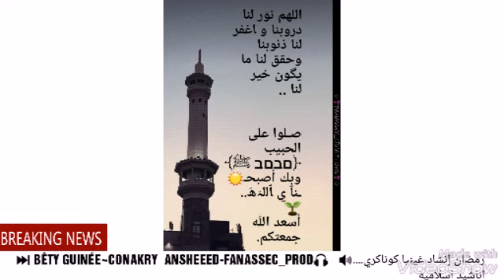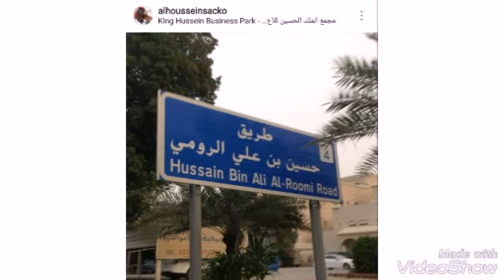⏭ Bêty Guinée 2021 & 2022《🕋》 -رمضان المبارك الدعوة الإسلامية في غينيا كوناكري ♤ 🕌(4)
Serment- Mubarak à tous! Nous vous souhaitons un mois de réflexion et de réflexion béni et béni. Nous vous souhaitons de rester en contact avec votre famille, vos amis et vos proches pendant cette période exceptionnelle.

2020 Welcome to the month of mercy forgiveness. May Allah bless all🧡🌙💡

Ô Allah donne nous la capacité de pouvoir jeûner comme il se doit le mois entier de Ramadan dans l'apaisement et le bonheur
Ô Allah accepte notre jeûne et facilite nous la lecture du Saint Coran sourate

Al Tirmidhî et Ibn Mâjah rapportent d’après Abî Hourayrah (qu’Allah l’agrée) que le Prophète (صلى الله عليه وسلم) a dit :

« Lorsque vient la première  nuit de Ramadhân les diables et les Djinn rebelles sont enchaînés, les portes de l’enfer se ferment sans qu’aucune d’elles

رمضان يقترب والقلب يرتقب,اللهم بلغنا أيامه ولياليه بلوغ رحمة ومغفرة وعتق من النار اللهم أرحم أحبة فقدناهم ولم يبلغو

⏭PRÊCHE SERMENT -رمضان المبارك الدعوة الإسلامية في غينيا كوناكري ♤

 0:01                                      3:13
              Fanassec_sacko
       الله  — Album Gratuit